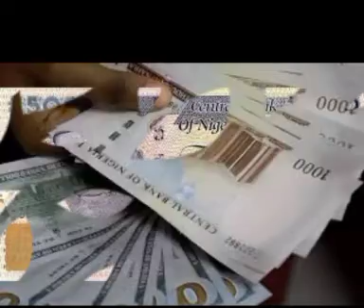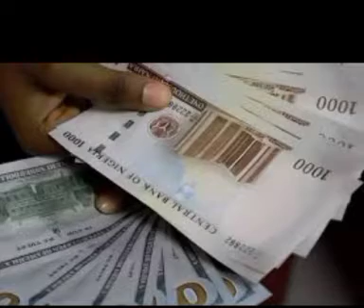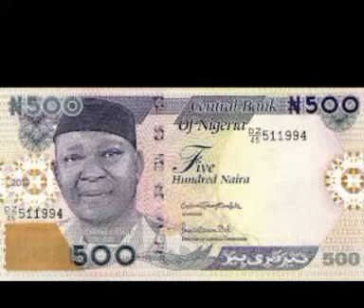ITS NOT DOABLE: NIGERIAN GOVS UNANIMOUSLY REJECT N62K MINIMUM WAGE